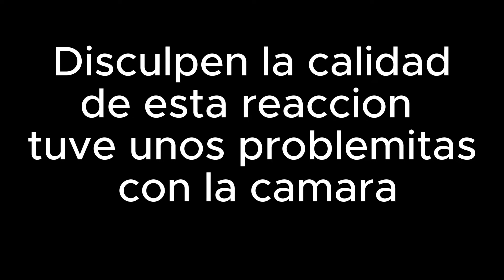LLEGO TOJI ?? Jujutsu Kaisen S2 Ep 14 Reacción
💣💣Konnichiwa!! Espero esten bieen!!💣💣

❤️💥Espero que les haya gustado esta Reacción, Gameplay o Top no olviden de dejar ese like que tanto apoya el canal y subscribirse para más contenido como este!💜🤍
👀👀Recomienda lo que gusten en los comentarios para ver si llama mi atencion.👀👀

🙇‍♂️🙇‍♂️Y sigan apoyando el canal como lo han estado haciendo hasta ahora muchas gracias.🙇‍♂️🙇‍♂️